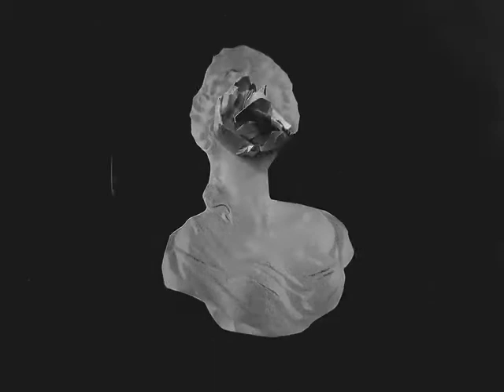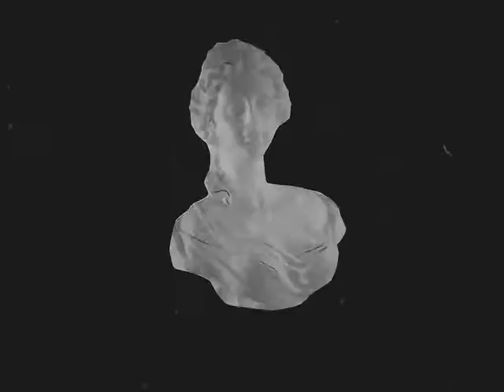Symbols by Chanting temples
The song symbols comes form the Rise to meet the down albym released under Chanting Temples - a mystic gong folk duo based in Edinburgh.

The project was a collaboration between The Sound Priestess and the psychedelic folk wizard Burnt Paw. Together we make sacred music exploring inner and outer worlds, weaving elemental poetry upon the mystical sounds of gong and singing bowl.

To hear more visit:
- Chanting temples, Rise to meet the dawn album

Vocals by Andrew Green / Burnt Paw
Gong, chimes & singing bowl by The sound priestess
Music video byTeresa Elizabeth Lobos,('Lagomorphosis')